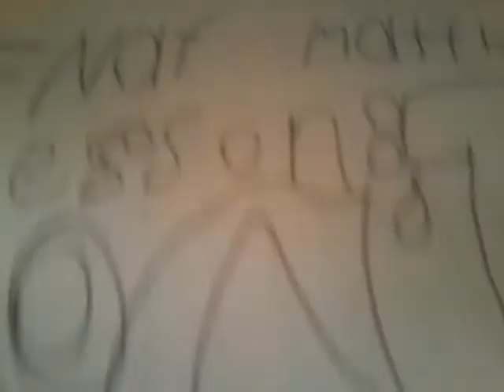My First Animation Part 2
I'LL do another one tomorrow